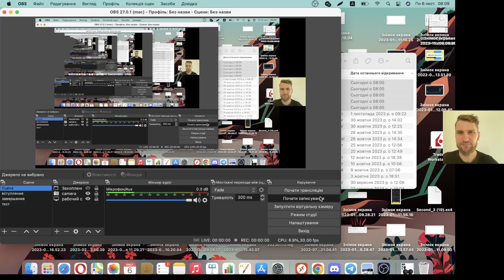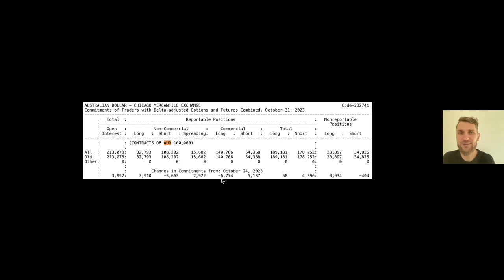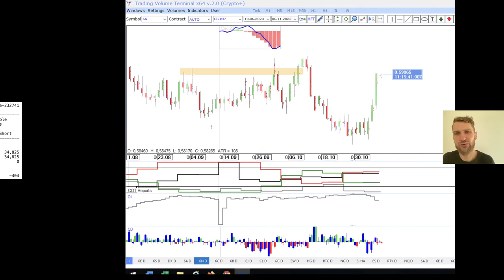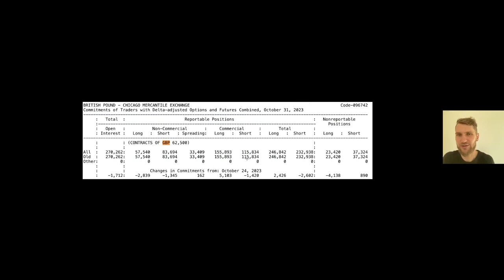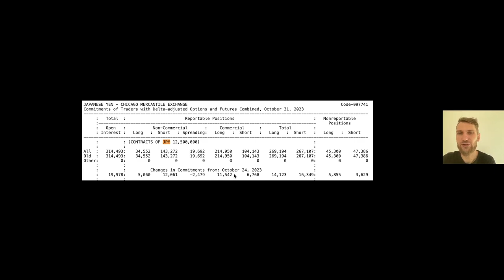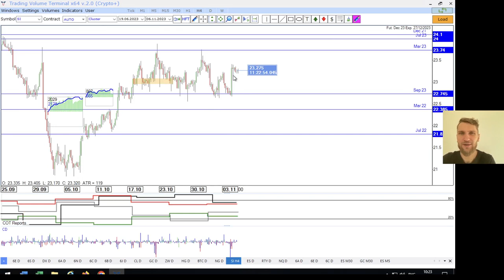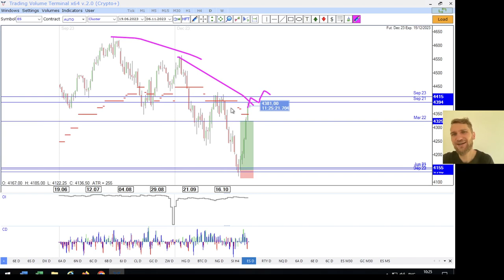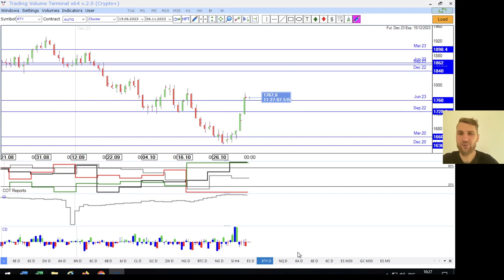✅ Подготовка фондов к ралли (Прогноз на неделю по финансовых рынках от TVT (06.11.2023))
Главная тема текущей недели - Подготовка фондов к

▪️ Анализ СОТ_отчета;
▪️ Основные дисбалансы на рынке;
▪️ Тренды сезонности на ноябрь.

Timestamps:

00:00 - promo
01:15 - американский доллар / сот отчеты
02:00 - евро / сот отчеты
04:25 - швейцарский франк / сот отчеты
05:10 - австралийский доллар  / сот отчеты
06:40 - новозеландский доллар / сот отчеты
07:45 - канадский доллар / сот отчеты
09:35 - британский фунт / сот отчеты / австралийский доллар
11:40 - японская иена / сот отчеты
13:10 - нефть
13:15 - пшеница
13:35 - медь
13:45 - газ
13:50 - серебро
14:15 - криптовалюта / сот отчеты
16:05 - фондовый рынок
18:15 - спреды